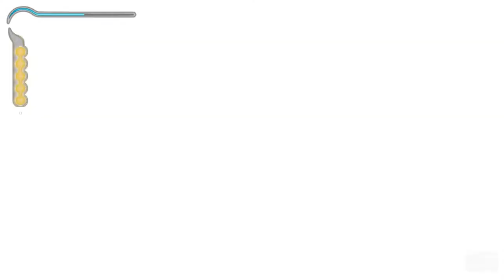PRINCE OF PERSIA THE SANDS OF TIME Gameplay Walkthrough Part 3 No Commentary (1080p HD 60fps)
This is PRINCE OF PERSIA THE SANDS OF TIME Gameplay Walkthrough FULL GAME No Commentary [1080p HD 60fps]. It covers the Full Game and will include All Cutscenes, All Boss Fights & The Ending. It's recorded in 1080p HD 60fps on PC and includes all Life Upgrades.

🔎 SIMILAR GAMES 🔍

➥➥➥ 📌 RELATED / SIMILAR GAMES 📌 ➥➥➥

✅ GAME INFORMATION ✅

The game follows an unnamed Prince whose father sacks a Maharaja's city at the instigation of its treacherous Vizier. During the attack, the Prince obtains an artifact called the Dagger of Time, while his army captures an hourglass containing the Sands of Time. Visiting Azad to present the Sands as a gift to the city's ruler, the Vizier tricks the Prince into releasing the Sands, transforming the city's population into savage monsters. Together with the Maharaja's daughter Farah, the Prince works to correct his mistake and return the Sands to the hourglass. The gameplay revolves around the Prince's platforming abilities, broken up by fights with the creatures created by the Sands